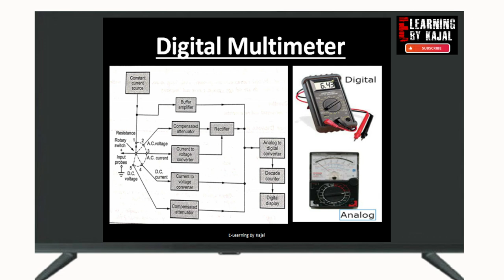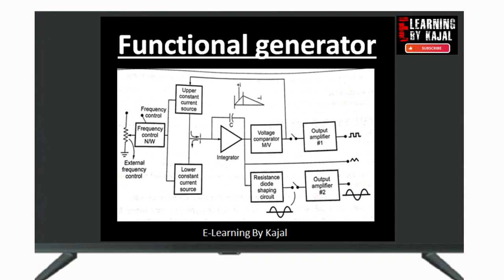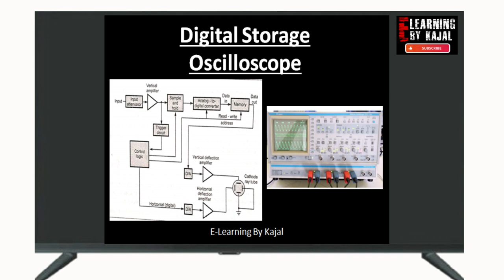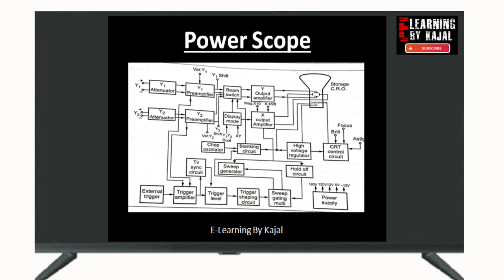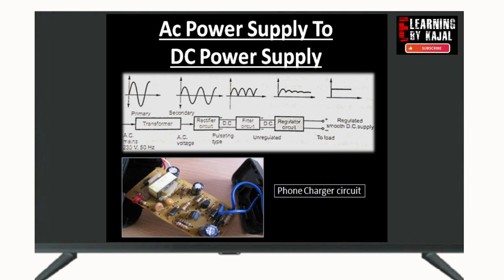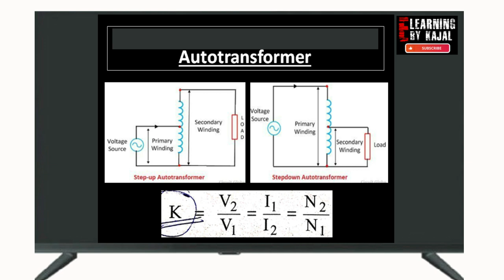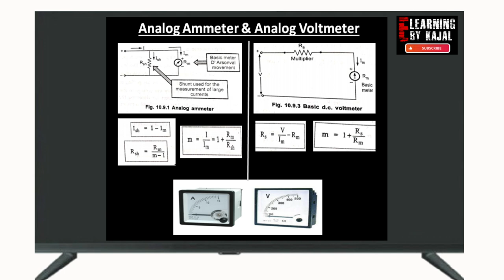| Unit 4 | ELECTRONIC INSTRUMENTATION | Basic Electronics engineering | E-learning by Kajal |